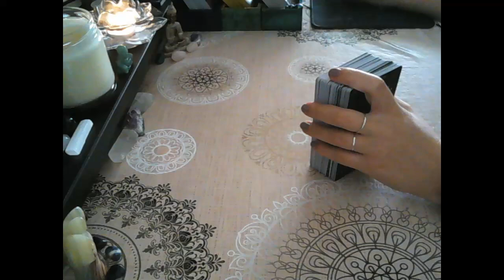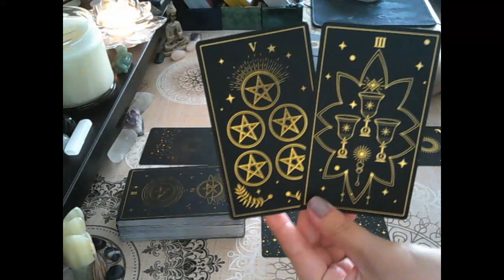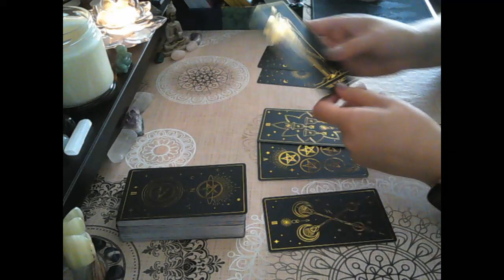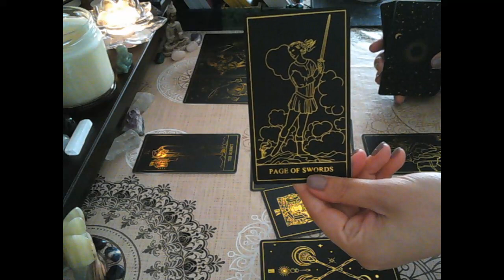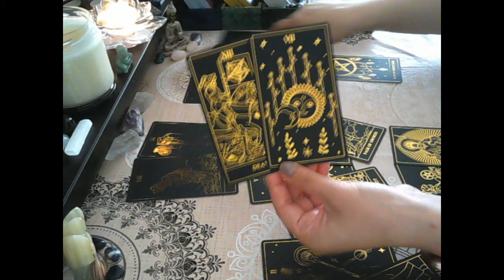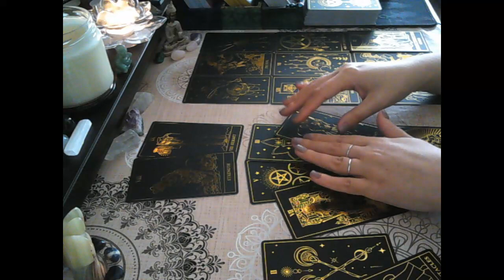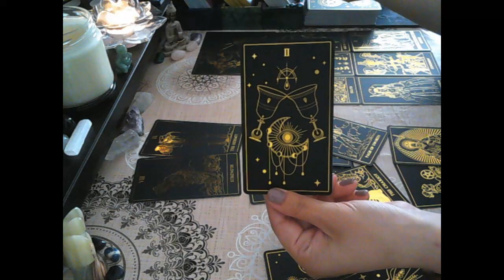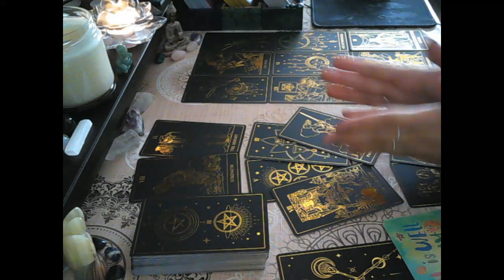Pisces daily ♓- A NEW, mutually beneficial UNION happening🤝📯Karmic blessings for lessons learned ⚖🌈👏